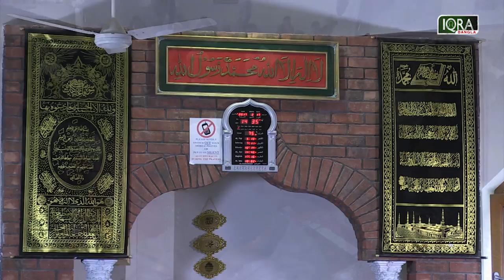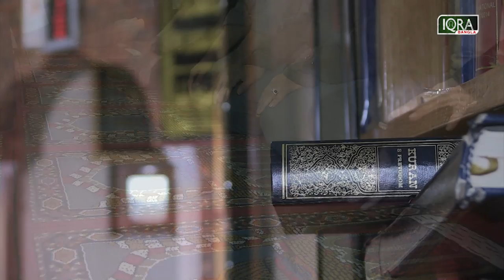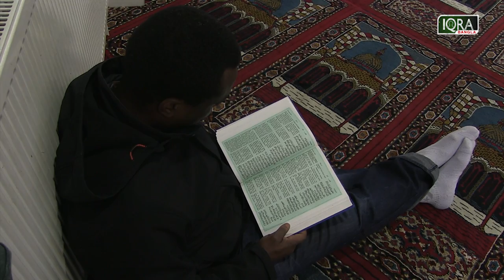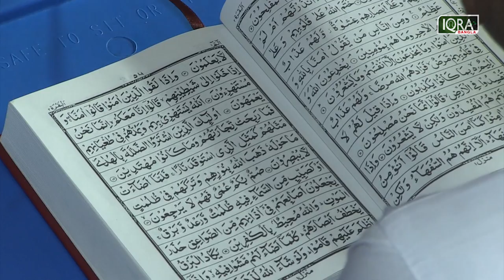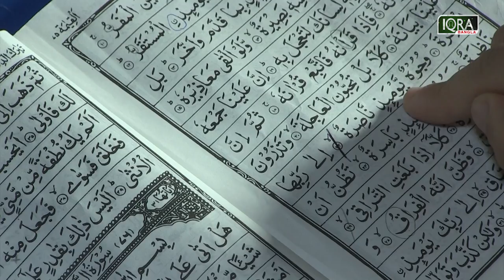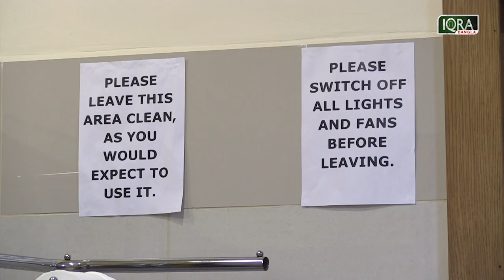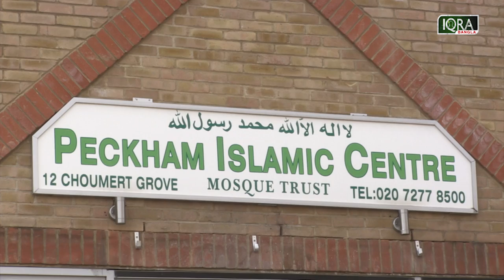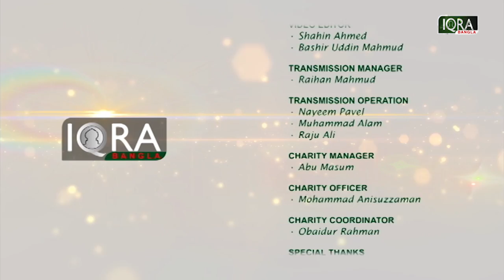Our Masjid Ep -22 (Peckham Islamic Centre, London)